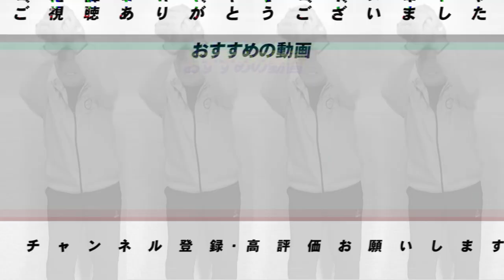【3球団での指導経験から分かる!!】『巨人』『ヤクルト』『広島』のそれぞれの良い所と違いについて語ります！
■前回の動画👇
【初告白】『石井琢朗‼︎DeNAを強くしてくれ‼︎』高木豊が送ったアドバイスとは【プロ野球】